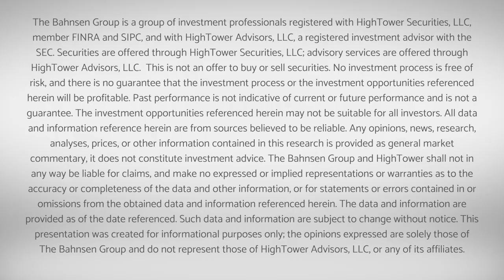The DC Today - Thursday September 15, 2022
Today's recap covers all the bases.